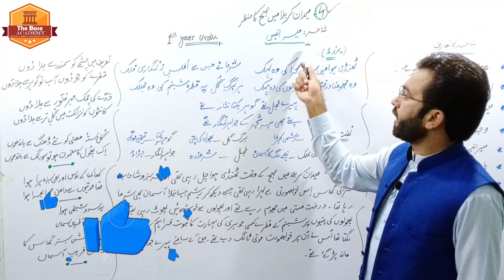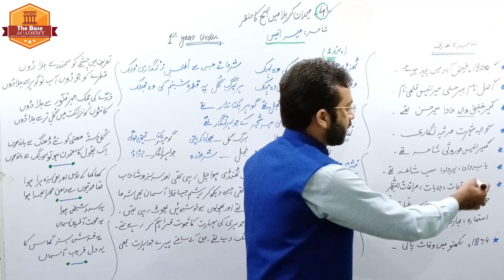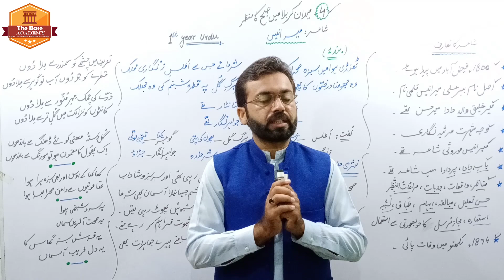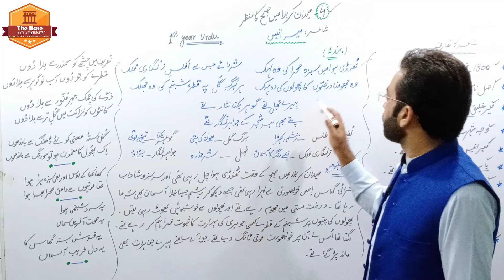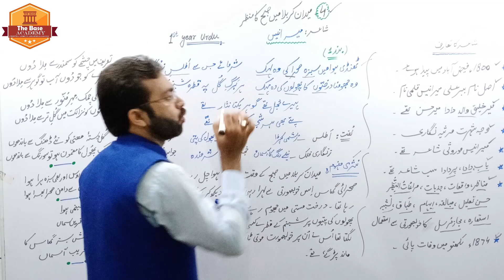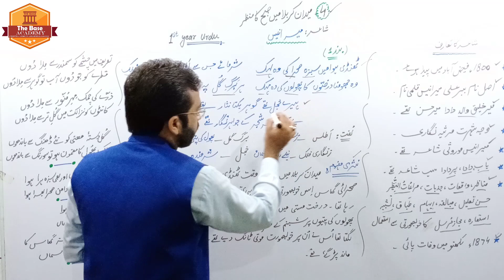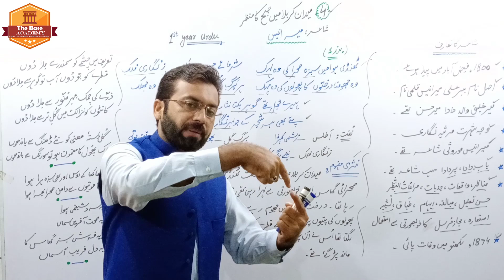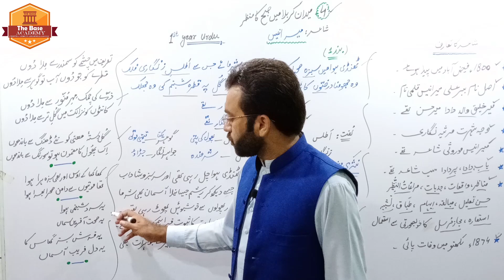Translation Nazam No:4(میدان کربلا میں صبح کس منظر)|1st year urdu (Part 1/5)